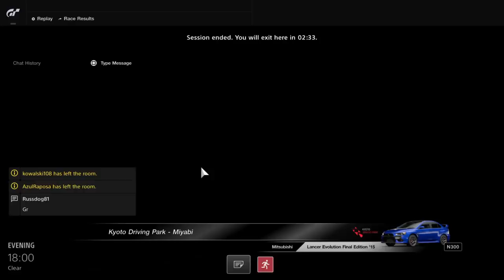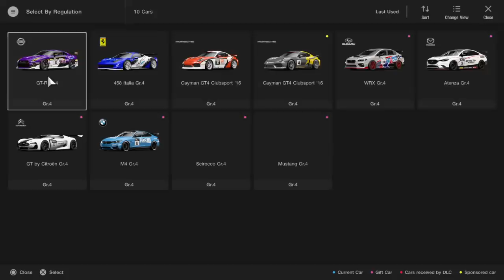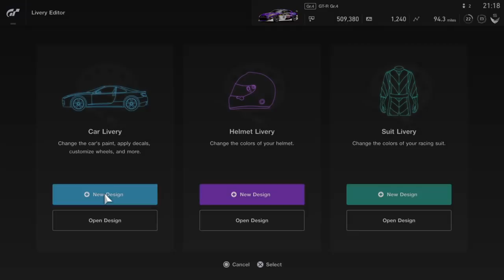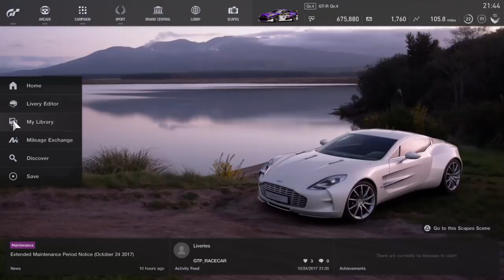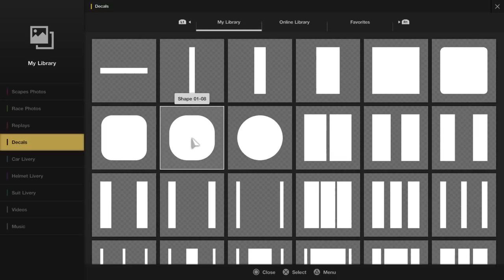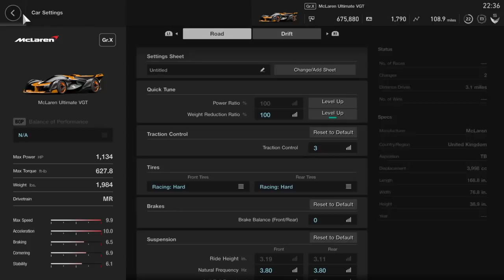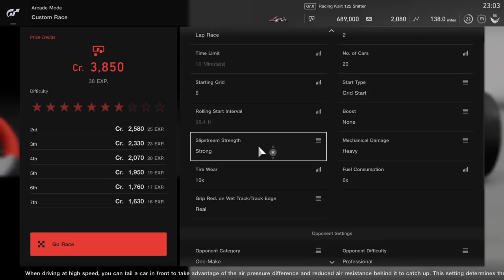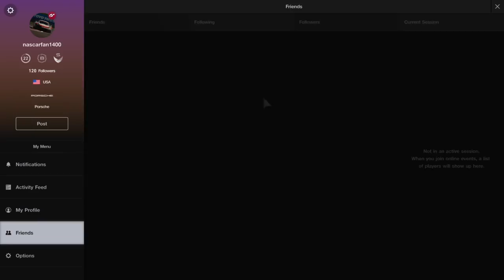GT SPORT Livestream - Racing & Painting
Still looking for the W